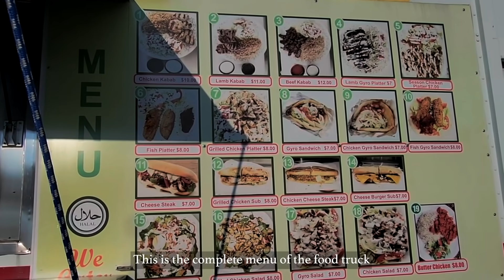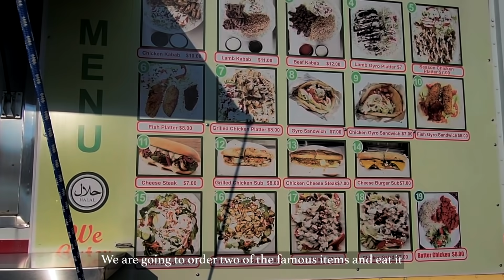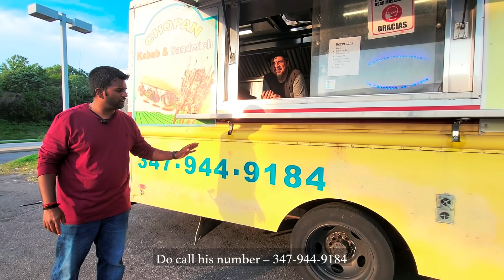America vai Kalakkum Chopan Kabob & Grill Mediterranean Food | BestKebab | USA | Afghan food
Chopan Kabob & Grill, Ellicott City, Maryland.

Post production works.

Chopan Kabob